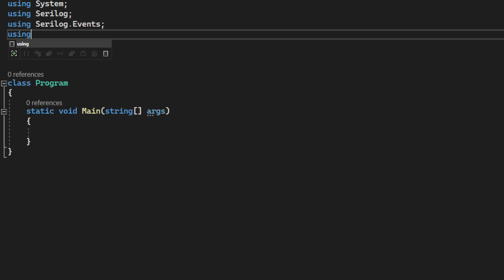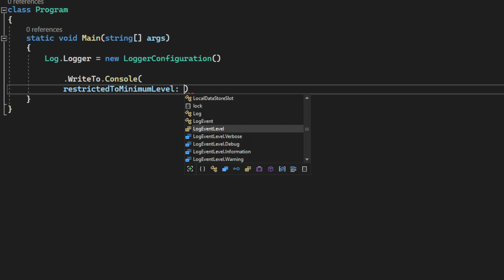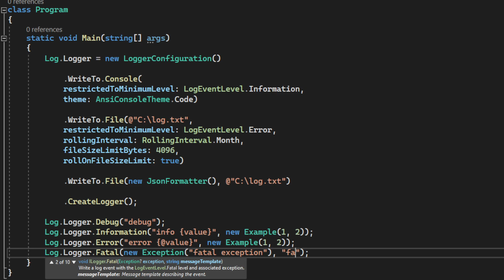C# - Advanced Logging - Serilog Introduction / Tutorial